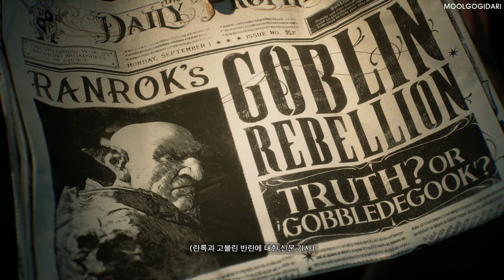해리포터!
hogwarts legacy : 호그와트 레거시

모드: 일인용 비디오 게임
플랫폼: 플레이스테이션 5, 닌텐도 스위치, 플레이스테이션 4, 더보기
최초 출시일: 2023년 2월 7일
개발: 애벌랜치 소프트웨어
수상 후보 선정: 더 게임 어워드 가장 기대되는 게임상
출시: 워너 브라더스 인터랙티브 엔터테인먼트
장르: 오픈 월드, 액션 롤플레잉 게임, 퍼즐 비디오 게임, 더보기

MOOLGOGIDARI Games